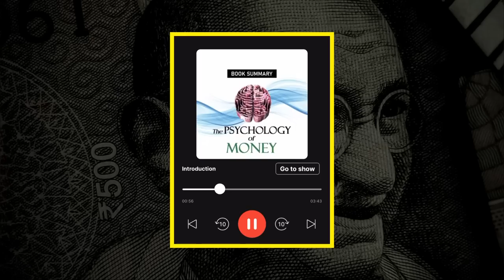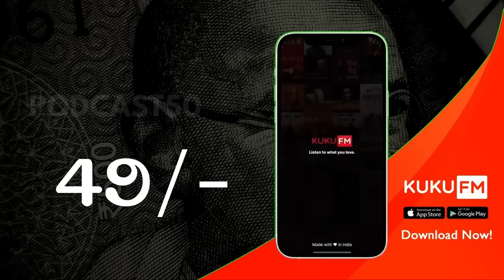The Philosophy Of Money In telugu || Think Telugu Podcast